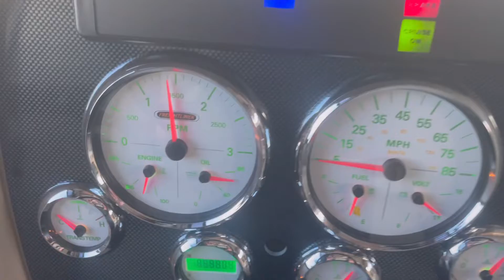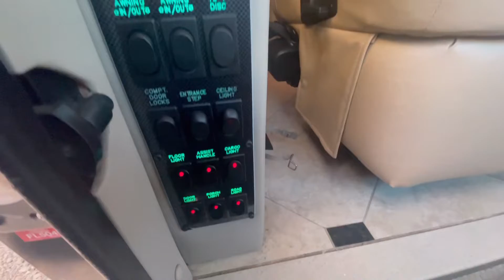2007 Allegro Bus 42QRP